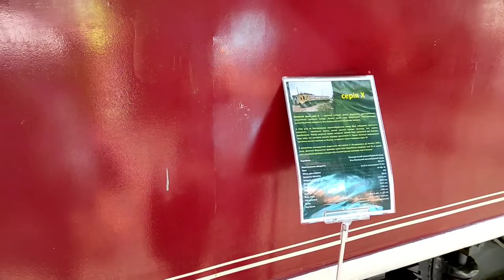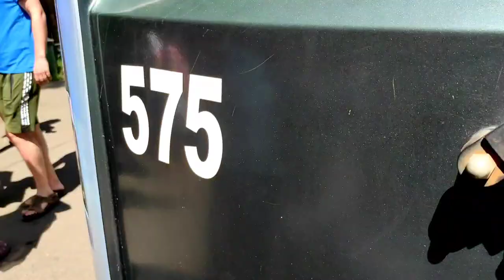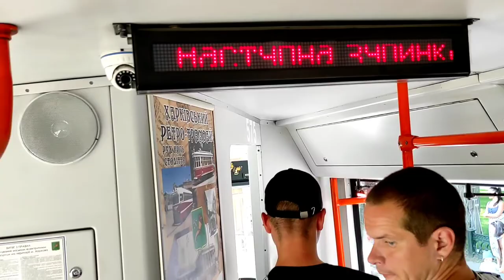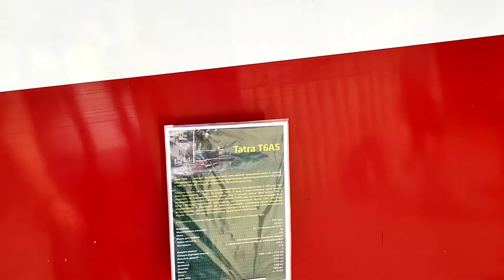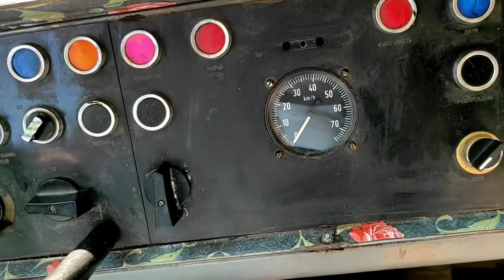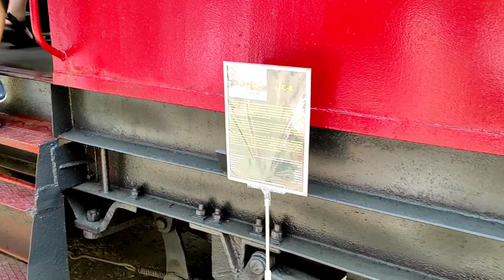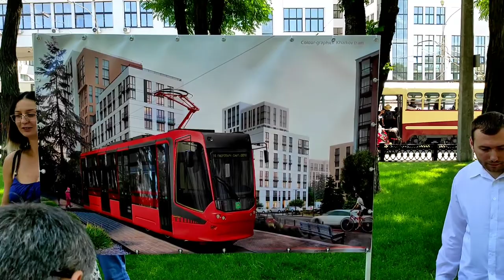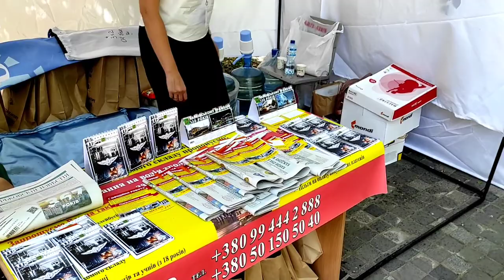Выставка в честь 115-летия электрического трамвая. (Т3 ВПНП, T6A5, T3 #3050, МТВ-82)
Выставка в честь 115-летия электрического трамвая.

харьков,трамвай,парад трамваев,Т3 ВПНП,Татра Т6А5,Татра Т6Б5,Татра Т3 3050,Татра Т3,Tatra T3SUCS,Tatra T6B5,Tatra T6A5,МТВ-82,харьков сегодня,харьков 2021,город харьков